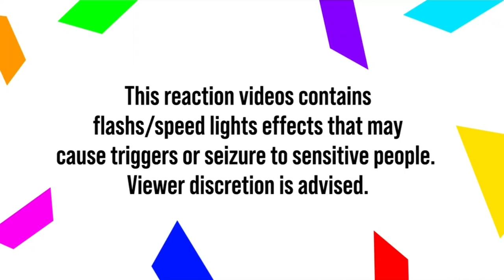(ENG/FR) Reaction - BESA - En équilibre - Official video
00:00 : Intro
01:43 : En français
02:38 : Intro²
03:12 : Reaction
08:08 : Post-reaction opinions
09:34 : Conclusion